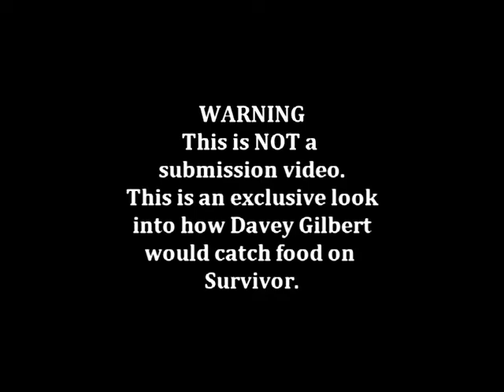Davey Gilbert Survivor Catching Food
How to make a simple pond trap to catch food by Davey Gilbert.  I'm not a hunter I was just experimenting and this is what happened.  no animals were harmed (maybe scared for their life) in the making of this film.